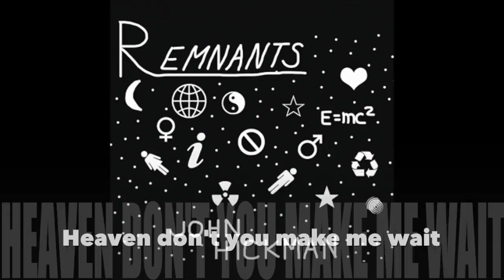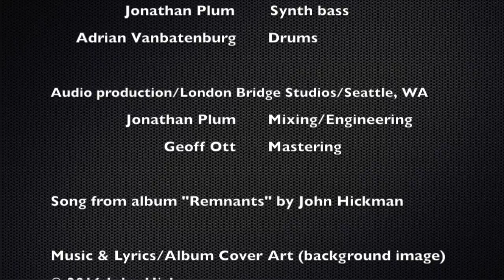John Hickman - Cascade (lyric video)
An uplifting song about how blessings can rain down and flow through us all.

Music & Lyrics by John Hickman

John Hickman - Vocals and Keyboards
Shohei Ogami - Guitar
Jonathan Plum - Bass
Adrian Vanbatenburg - Drums

Mixed/Mastered at London Bridge Studios, Seattle, WA (Jonathan Plum/Geoff Ott)